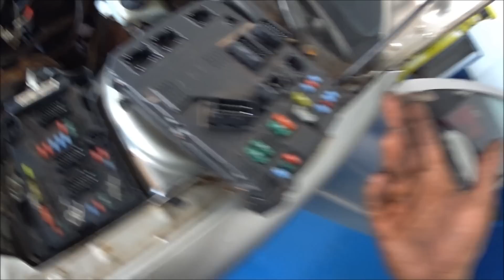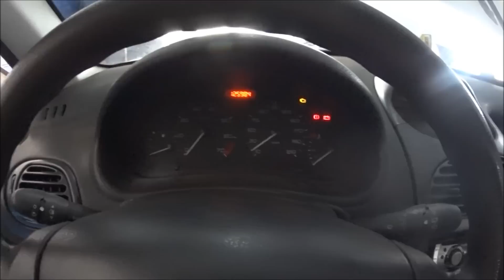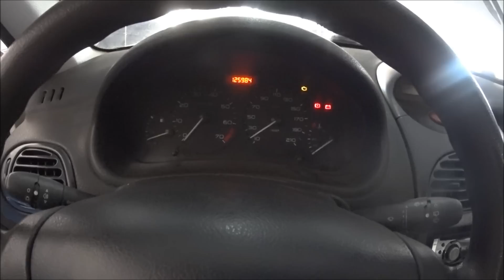Peugeot 206 1.0 16v - Problema obscuro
Peugeot 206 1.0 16v (aquele mesmo motor do Clio), chegou no guincho, tinha parado na rua.
Mexe e remexe, a gente já vai nos erros clássicos de eco mode, imobilizador, pane elétrica...
Nada disso.